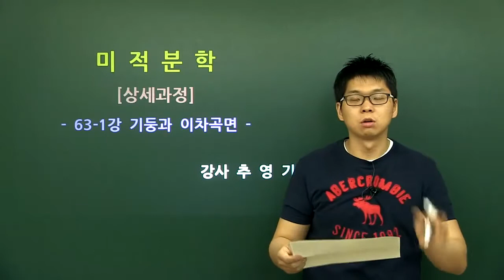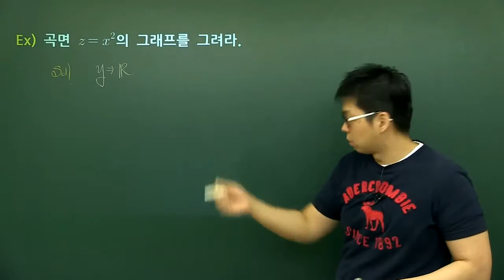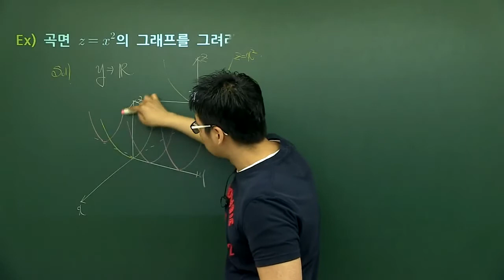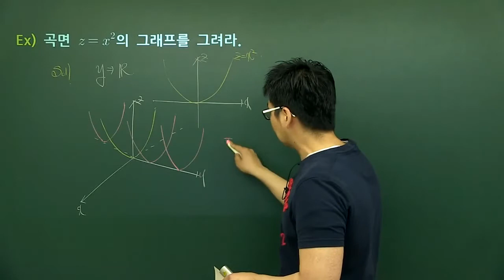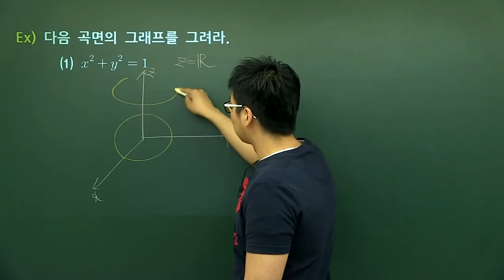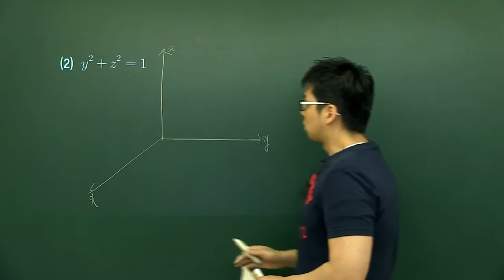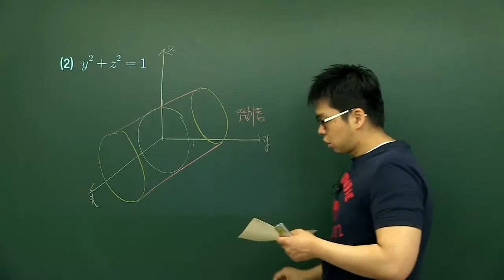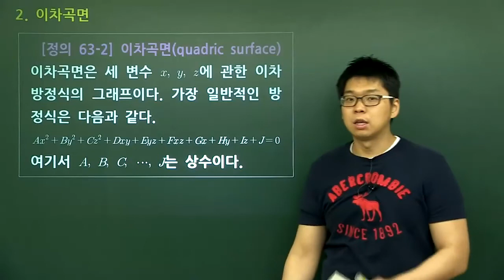대학 미적분학 실력 완성 - 63-1강 기둥과 이차곡면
대학 미적분학(미분, 적분)에서 다룰 내용은?
· 함수와 극한, 도함수, 역함수 : 지수.로그.역삼각함수, 미분의 활용, 적분, 적분의 기법, 적분의 활용, 급수, 매개방정식과 극 좌표, 편도함수, 다중 적분, 벡터 해석 등

 탑그레이드 대학 미적분학(미분, 적분)의 활용
· 경상계열 : 경제수학, 경제통계학, 선형대수학, 금융공학이론, 경제학 등
· 자연계열 : 수리물리학, 미분방정식, 수치해석화, 현대대수학, 전자기학, 이산수학 등
· 공학계열 : 선형대수학, 이산수학, 수치해석, 공업수학, 전자기학, 확률 통계 등